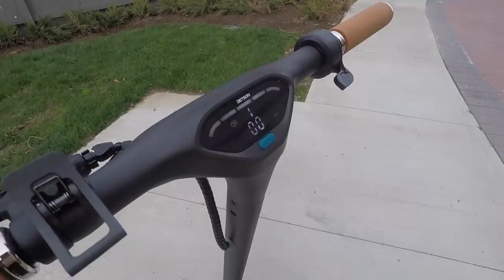Review: Jetson Quest electric scooter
At $499, the Jetson Quest is a good electric scooter at a great price.